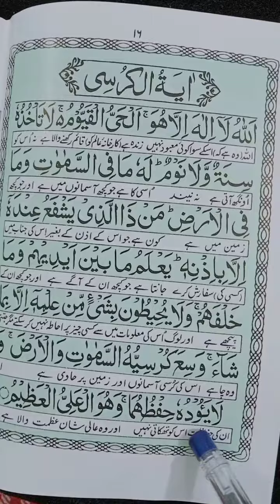ayatul kursi} Allah hu La ilaha illa huwa AL Hayyul Qayyum